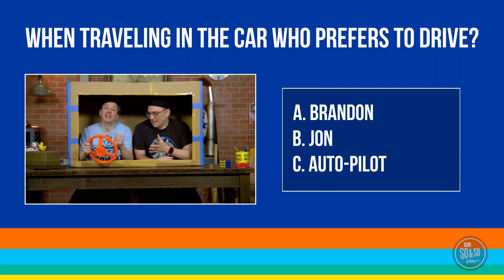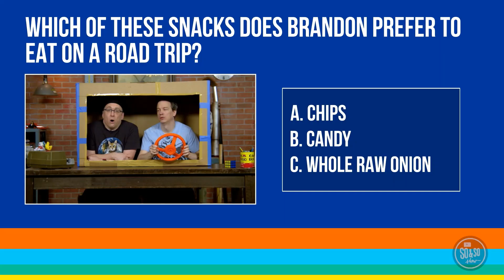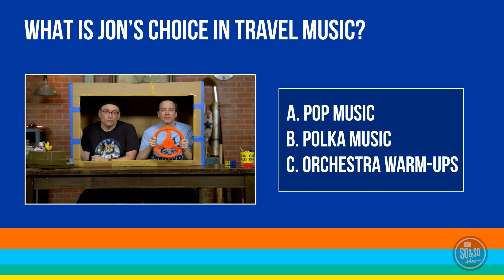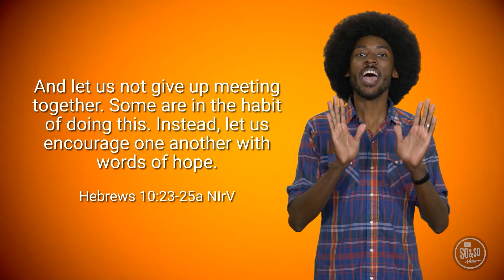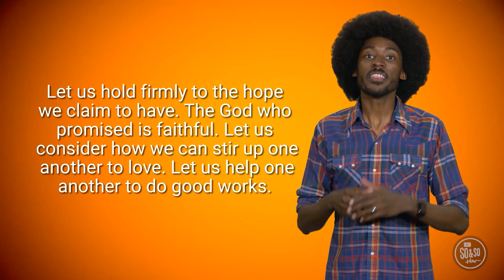July 23 SPLASH ELEMENTARY - The Church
READY, SET, MOVE! / FOLLOW JESUS HERE, THERE, AND EVERYWHERE!
BIBLE STORY: The Church - Hebrews 10:23-25
BOTTOM LINE: Our faith is stronger together!
JULY VIRTUE: Faith - trusting in what you can't see because of what you can see!
JULY VERSE: "For it is by grace you have been saved, through faith - and this is not from yourselves, it is a gift of God." Ephesians 2:8